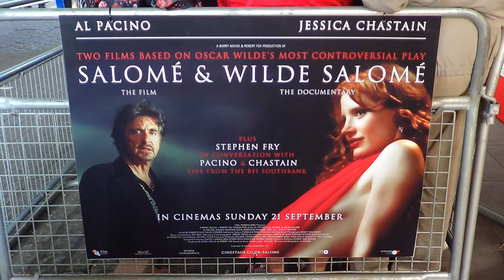JESSICA CHASTAIN in a Marvel / DC movie? @ Wilde Salome premiere, BFI Southbank, London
Gorgeous Jessica would be GREAT in a DC or Marvel film. but to play whom? - suggestions in the comments area - thanks! ;o)